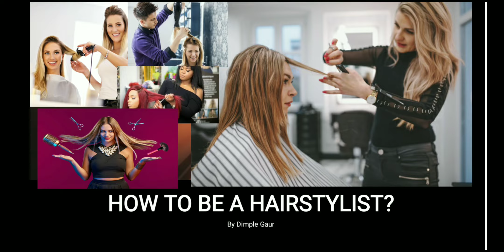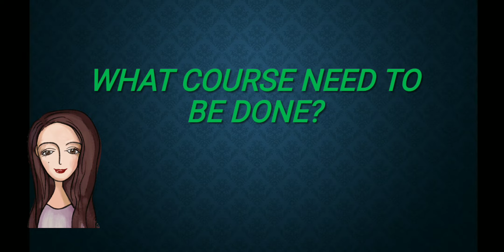How to become Hairstylist? Hairstylist kaise bane? Hairstylist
This video will help you to know the process of  becoming Hairstylist. This video is the complete information about the profession of Hairstylist.

Thank you ! for reading it.